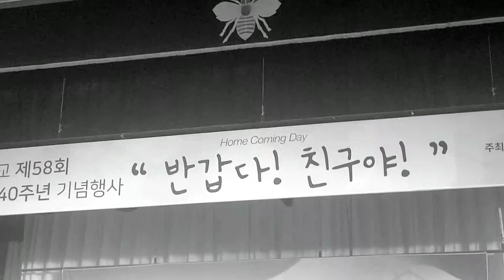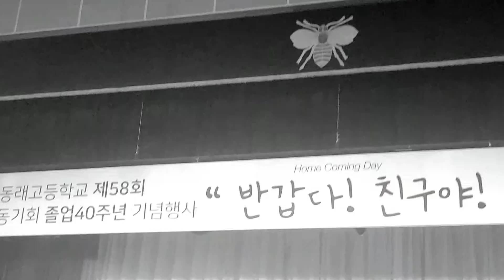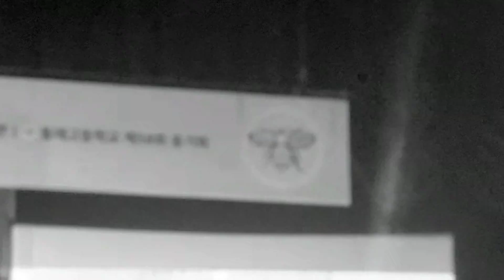추억여행, 졸업40주년 축하공연